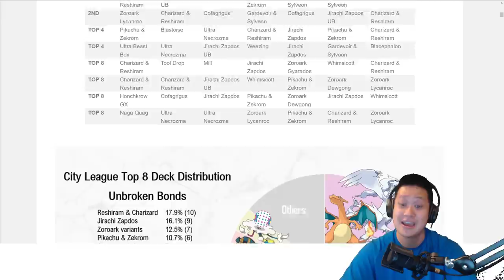The Strongest Decks Of Unbroken Bonds & WHY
What are the strongest decks of Unbroken Bonds?